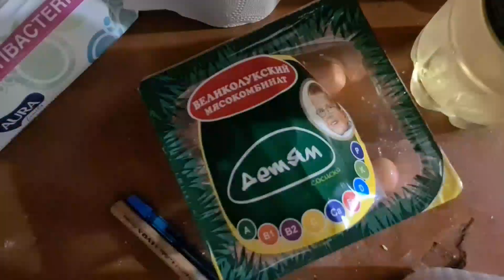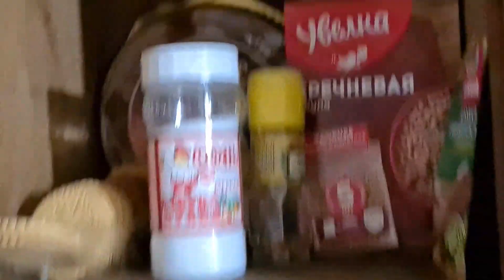МОТИВАЦИЯ 💪НА РАСХЛАМЛЕНИЕ 🗑️И 🧼УБОРКУ | 🤸ЗАРЯДКА | ДАЧА!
Всем привет, это канал вопросы Женские. Сегодня для Вас видео мотивация на РАСХЛАМЛЕНИЕ и уборку.
Я ещё сделаем небрльшую зарядку, подумаем о своём здоровье.

Всем обязательно отвечу!
Кстати💕
МОИ НОВЫЕ КАНАЛЫ💃💃💃:

МОТИВАЦИЯ. ЖИЗНЬ С ПРЕПЯТСТВИЯМИ♿